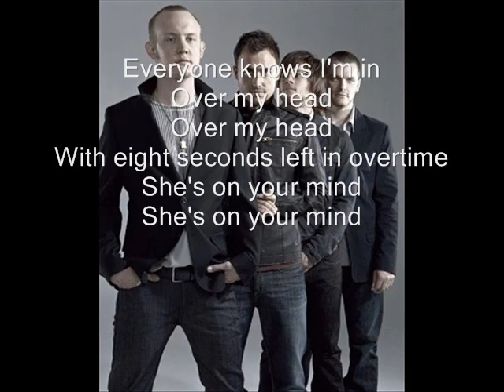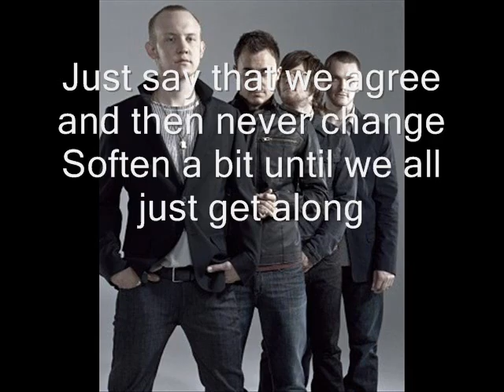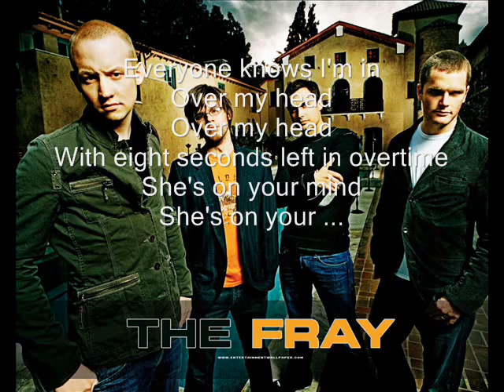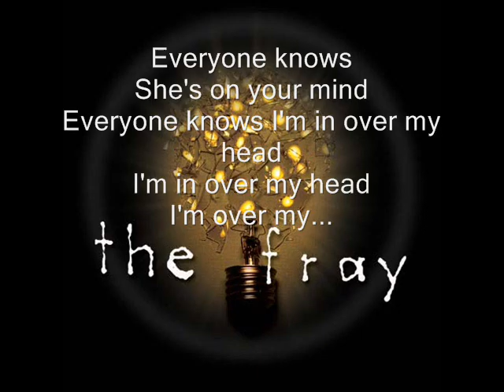Over My Head-Lyrics